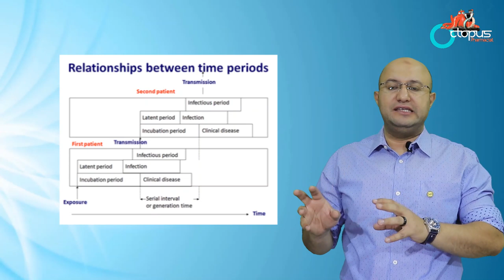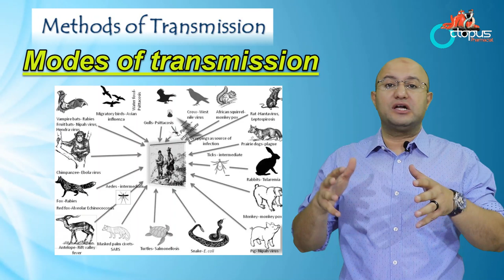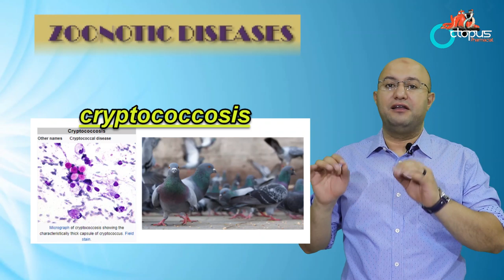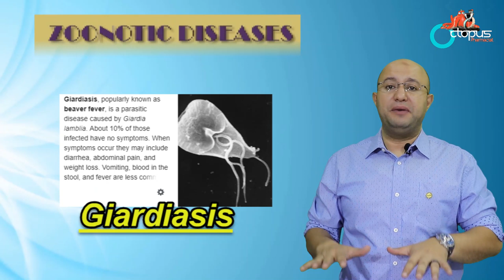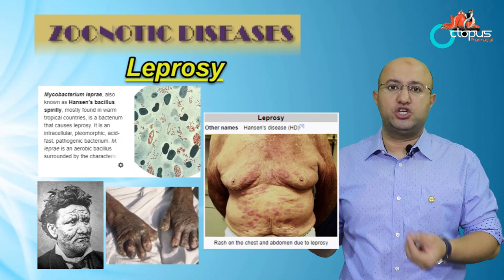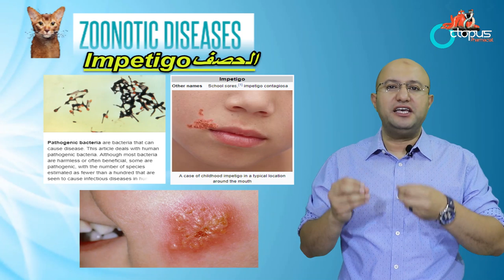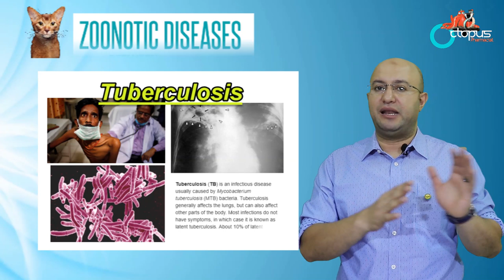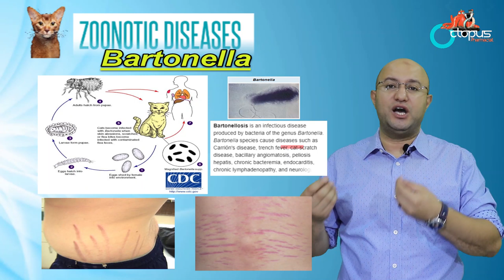Zoonosis |أمراض حيوانية معدية | طرق العدوي | أشهر الامراض | امراض القطط😼| لازم تعرف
Octopuspharmacist
هي قناة الصيدلي العربي ... الهدف الرئيسي هو رفع مستوى العمل الصيدلي لخدمة المرضى بإحترافية عالية
مع تقديم اهلم المعلومات واحدثها بشكل بسيط وشيق ومتكامل

للدعم المادي
موقعنا علي الفيس بوك
 فيديو لشرح طريقة تحميل اي لينكات
لينك المواد المستخدمة في الحلقة
لينك الفيديو للتحميل
اجابة سؤال الحلقة
لينكات المصادر المستخدمة في تحضير الحلقات
Applied therapeutics 2018
Applied therapeutics 2016
Basic clinical pharmacology
Color atlas of medical microbiology